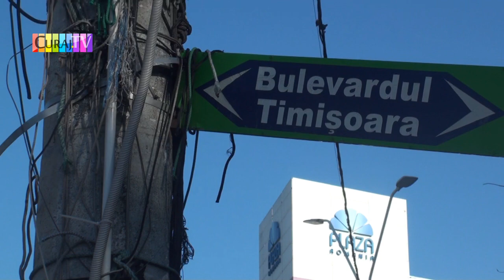Stație de taxi în intersecție aglomerată, poliția e complice - Curaj.TV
Organul înarmat și dotat cu uniformă militară a prins în flagrant trei șoferi în poziție greșită, dar l-a sancționat numai pe unul pentru staționare periculoasă și ilegală în intersecție, ceilalți s-au cărat pînă la altă intersecție! Imediat după ce a plecat autospeciala fără girofar, locul bănos a fost ocupat de altă mașină de taxi. Bulevardul Timișoara, colț cu strada Brașov, sector 6, București.